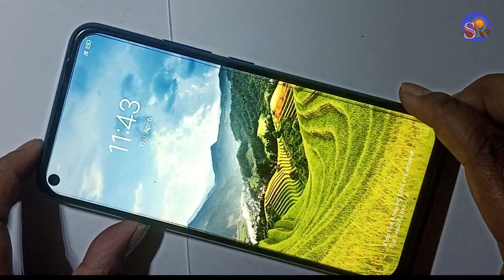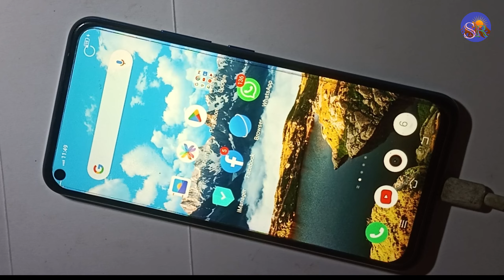Vivo iQOO Z1 Touch screen not working Touch Hang Logo hang Lcd Hang Reset Restart Reboot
technical SMR

Vivo
Vivo hang
Vivo logo hang
Vivo touch hang
Vivo touch hang problem
Vivo touch not working
Vivo touch screen not working
Vivo lcd hang
Vivo sound hang
Vivo reset
Vivo restart
Vivo reboot
Vivo review
Vivo unboxing
technical SMR

🌹🌹🌹Thanks 🌹🌹🌹